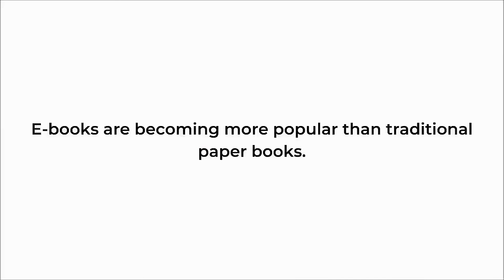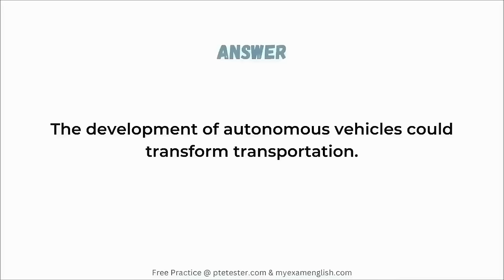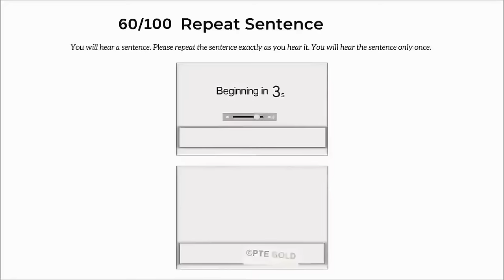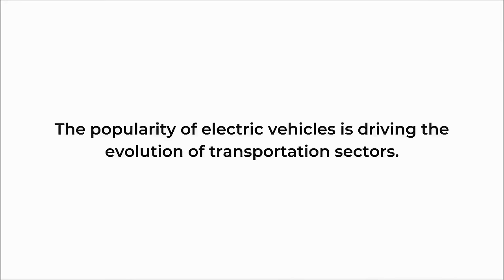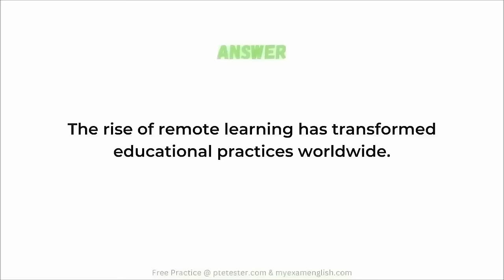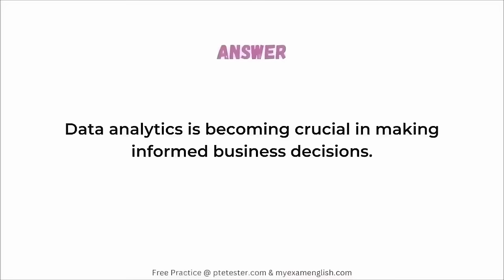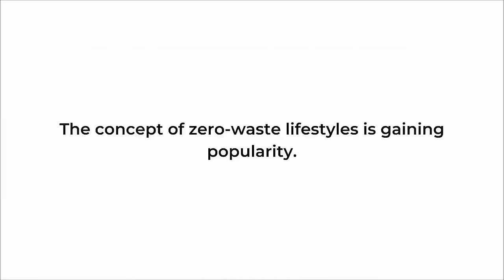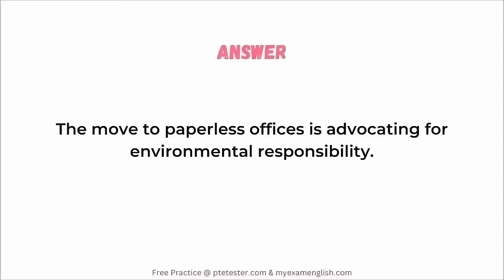PTE Repeat Sentence - APRIL 2024 - MUST PRACTICE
PTE READING ::-

PTE SPEAKING ::-

PTE LISTENING ::-

PTE WRITING ::-

Good Luck !!!